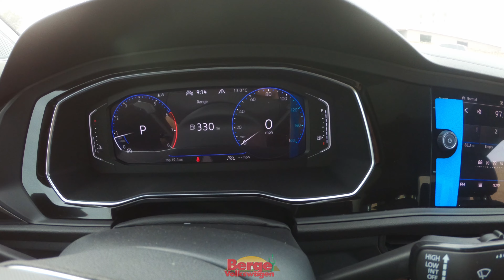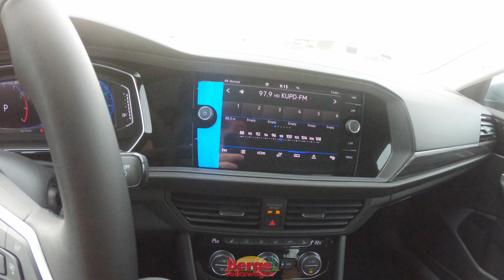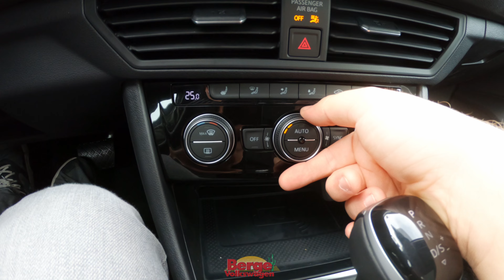2023 Volkswagen Jetta SEL POV [Test Drive] 4k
Today we take a POV test drive of the 2023 Volkswagen Jetta SEL! Looking to buy a Volkswagen?

Volkswagen dealership in Gilbert, AZ

When we say that we’ve been at this for decades, we mean it. We have been selling Volkswagen vehicles in Arizona longer than any other dealer. That means a lot, and we always want to give you the Volkswagen experience that you deserve. This is a unique brand, and we surround ourselves with unique people. This team can help you with anything that you may need. Volkswagen is a part of their lifestyle and they want to see you succeed with a VW. We care about our community here in Gilbert and we have always strive to give back. Over the years we have supported Hospice of the Valley, American Cancer Society, Make A Wish Foundation, and the Juvenile Diabetes Research Foundation. Volkswagen is about making good choices, and we have chosen to make this community as amazing as we can. We think that’s a pretty good decision.

We would like to welcome you to our YouTube channel.